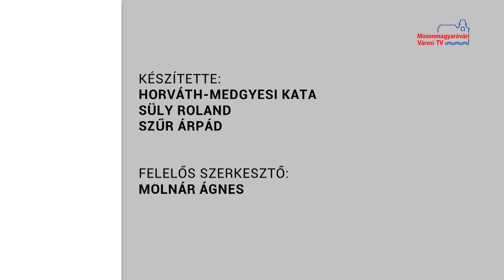Hírháttér (2020.01.24.)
Vendégek: Major Tamás A Pál utcai fiúk rendezője, Kránitz Zsigmond a darab főszereplője